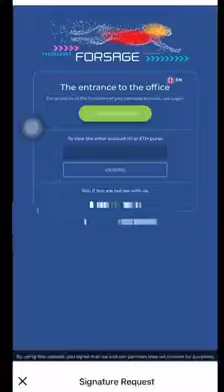Wow na wow tlga dito kay FORSAGE FROM 1000 INCOME TO ROAD 5M 😱😱😱